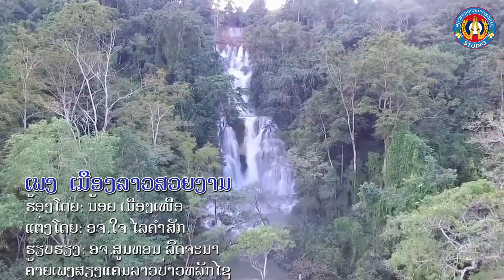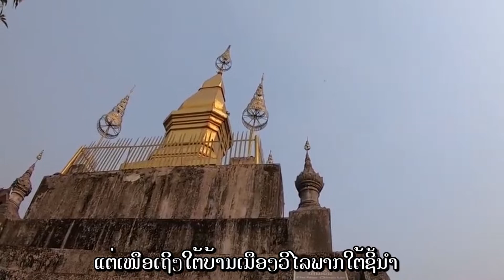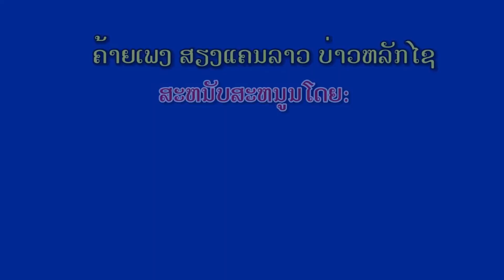ເມືອງລາວສວຍງາມ/เมืองลาวสวยงาม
ເພງ.ເມືອງລາວສວຍງາມ
ຮ້ອງໂດຍ,ນ້ອຍເມືອງເໜືອ
ແຕ່ງ.​ອຈ.​ໃຈໄລຄຳສັກ
ຄ້າຍເພງ ສຽງແຄນລາວ ບ່າວຫຼັກໄຊ
ດົນຕີຣ.ອຈ.ລ້ອມ.
ຫ້ອງອັດແລະມິກສຽງ.ອຈ.ສຽງແສງໃສສະຕູດີໂອ
ຕັດຕໍ່ກາບຟຣິກ.​ນ້ອຍສຸລິຍາມາດ
ມືກ້ອງ.​ເສີດ ແກ້ວສະເໜຫາ
ຜູ້ກຳກັບ:ບ່າວຫຼັກໄຊ.​ໄກນາມູນ
ຝາກຕິດຕາມ ກົດໄລຍ໌ກົດແຊ ທາງyoutube ແລະ Facebook.
Facebbok ເພສບຸກ. ໜຸ່ມລາວ ບ່າວຫຼັກໄຊ ໄກນາມູນ

ຜູ້ໃຫ້ການສະໜັບສະໜູນອຸປະຖຳ.
ຄຳກ່າຍ ແກ້ວສະເໜຫາ.
ໝາຍເຫດ ຫ້າມເອົມເພງນີ້ໄປລົງຢູທູບຊ້ອງອື່ນເດັດຂາດ.
ຖ້າບໍ່ໄດ້ຮັບການອະນຸຍາດ ຂໍຂອບໃຈດ້ວຍຄວາມເຄົາລົບຢ່າງສູງ